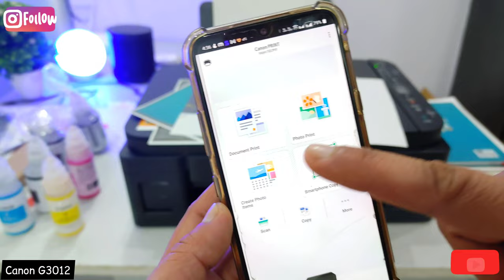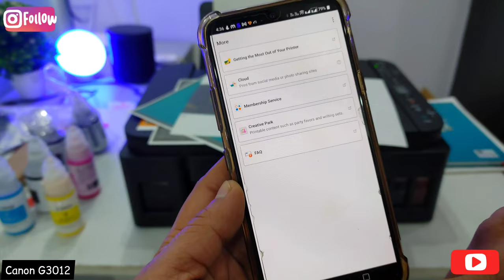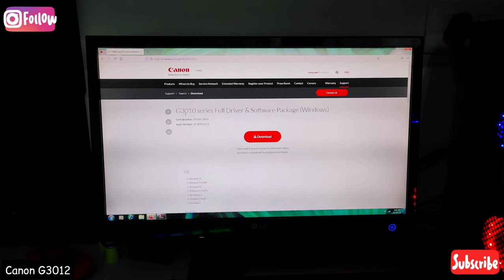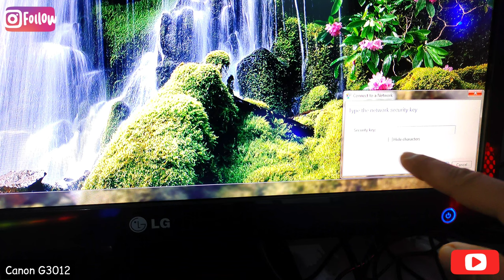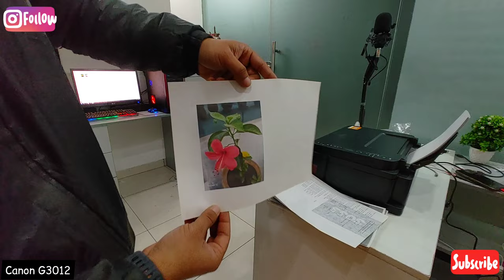canon pixma G3012(₹12,619/-Only)All in one Printer unboxing & Full Setup video